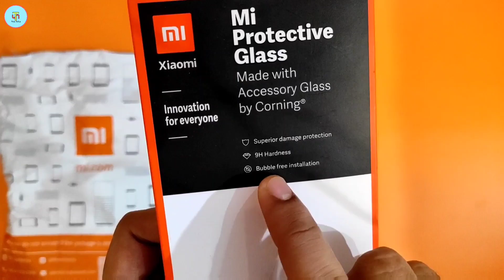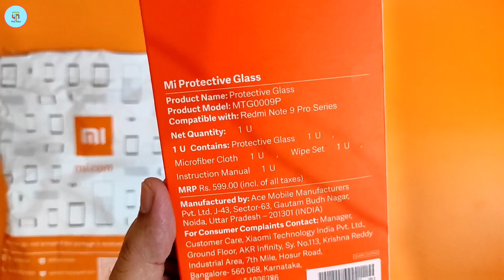Mi Protective Glass Redmi Note 9 Pro Max Review & Installation in Hindi | Best Tempered Glass 🔥🔥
Topic Covers -
1- Mi Protective Glass for Redmi Note 9 Pro Max Review
2- Mi Protective Glass Review & Unboxing in Hindi
3- Mi Protective Glass Installation Process in Hindi
4- Xiaomi Gorilla Glass Tempered Glass ?
5- Corning Tempered Glass
6- Best Tempered Glass for Redmi Note 9 Pro Max
7- Mi Protective Glass Unboxing

New Tripod

Hello dosto is video me main aapko Mi Protective Glass ke bare me bata rha hu aur kaise aap us Glass ko apne Smartphone pe install kr sakte ho wo bhi dikha rha hu umid hai aapko ye video pasand ayega

FOOD-TECH-VLOG